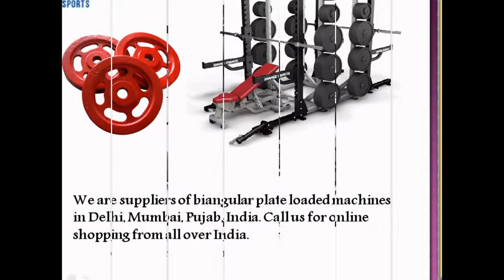Imported Gym and Fitness Equipments Manufacturer in Delhi, Mumbai, Punjab India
Call @ 91+ 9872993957, We are Imported Gym and Fitness Equipment Manufacturer in Delhi, Mumbai, Punjab, India. Buyer can buy online our best quality equipments in all over India.